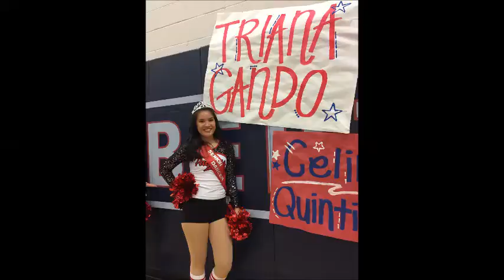POPPIN COLLAR BONES AT COMP | VLOG #60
senior night for dance team, trying chick fil a for the first time, comp at UNLV! 2/6/2017-2/11/2017

Video credits from comp to Lauren and Faith!